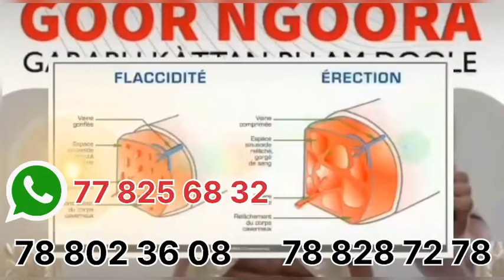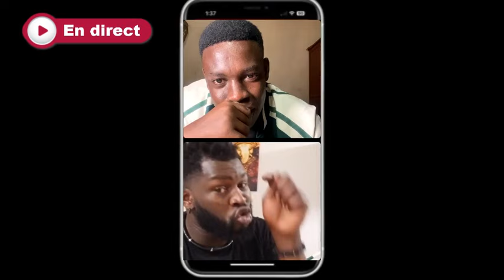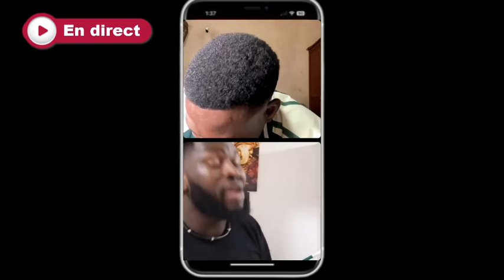Mod lo sou bayé beuré ak couronne bi! Kane moy nek roi? Coach bakary déclare *eumeu sene lagn ko…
Vous pouvez nous contacter sur :👉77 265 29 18